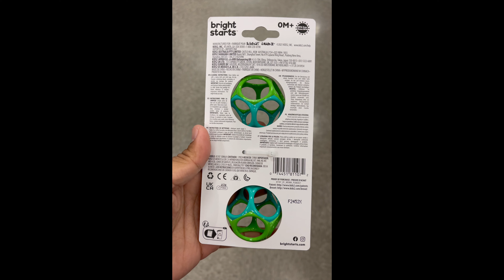Bright Starts Oball Shaker Toy.